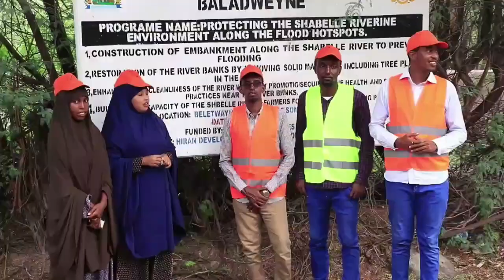DEG DEG Xog Khilaafka Rooble & Cabdi xaashi oo 1 Qodob ka diiday Farmajo oo mahdi ku Qataray Arinta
DEG DEG Xog Khilaafka Rooble & Cabdi xaashi oo 1 Qodob ka diiday Farmajo oo mahdi ku Qataray Arinta soomaaliland ee shirka doorashooyinka xog xasaasi ah shirka oo gadaal looga dhaganyahay